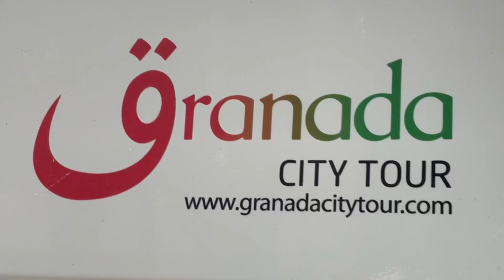half day in Granada, Spain. سفر نیم روزه به گرانادا، جنوب اسپانیا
شروع سفر ما با یکساعت گشتن برای پارکینگ شروع شد(روز شنبه همه‌ی پارکینگ های عمومی و خصوصی پر بودن) ولی درنهایت خوشمزگی غذای مراکشی و عربی، خستگی رو کامل از بین برد.
گرانادا نمیدونی تو اسپانیا هستی یا مراکش، کوچه های تنگ مراکشی پر ادویه جات ، چایی، چراغ و قلیون و کیف های دست دوز. در عین حال همون حس و حال بقیه شهرهای اسپانیا رو هم میتونستی حس کنی. خیابون‌های پهن، ساختمون های خوشگل و تمیز.

گرانادا شهریه که حتماا دوباره بهش سفر میکنیم.
امیدواریم از دیدن این ویديو لذت ببرین.

Embark on a vibrant journey through Granada, starting with a taste of exquisite Moroccan cuisine. Stroll through the city's lively streets, absorbing its historic allure and the captivating scents around every corner.